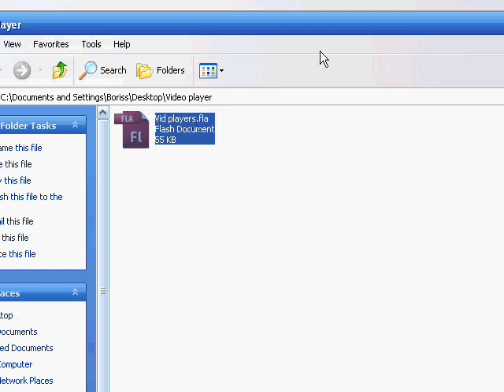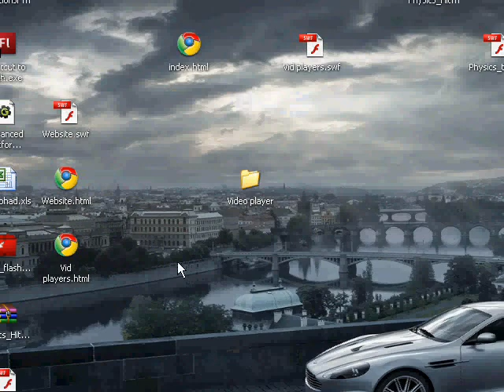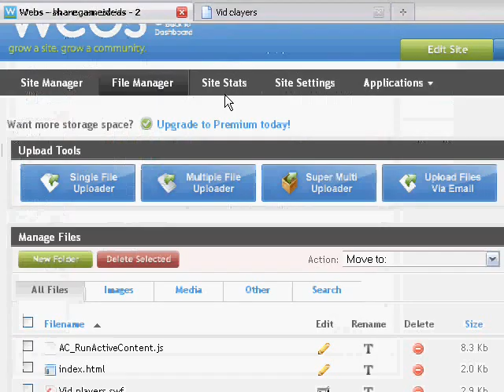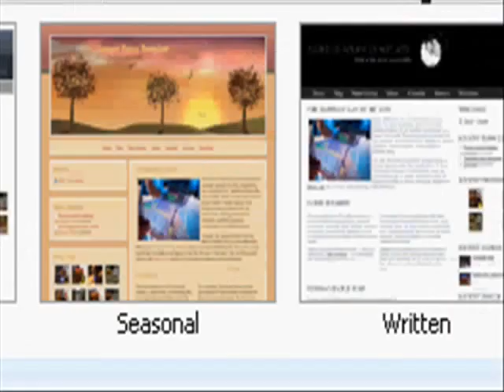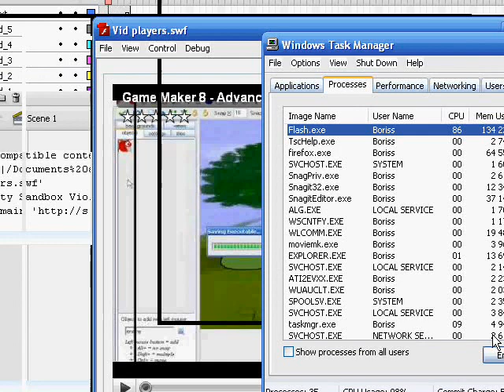Embed youtube videos in Flash websites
//can you plz NOT skipp advertisiment? i wana get payed!